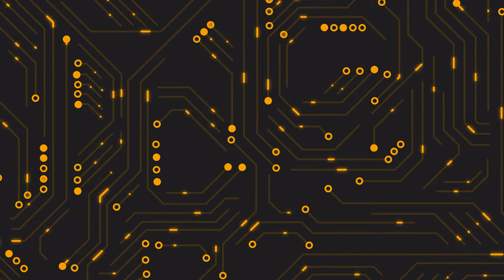igroglaz ■ daz 38 (royalty-free music) 8bit electropop robotics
► This is my old electronic music which I’ve created in 2007. It’s part of my debut album ‘piroliz’